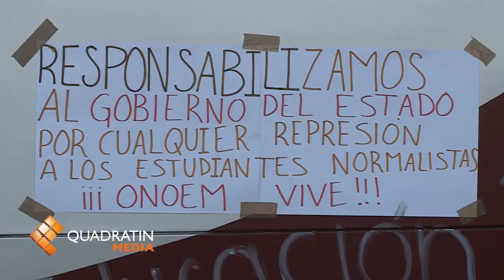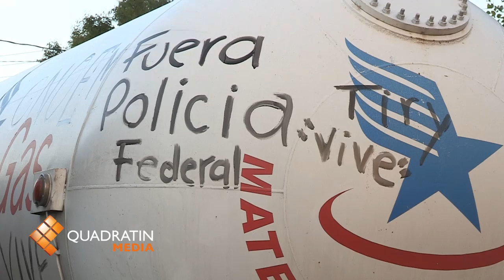Retienen pipa de gas normalistas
TIRIPETÍO, Mich., 14 de octubre del 2012.- Siete vehículos, la mayoría de alto tonelaje, entre los que se encuentran una pipa con dos autotanques con más de 80 mil litros de gas doméstico, fueron secuestrados, la tarde de este domingo en la autopista Morelia-Pátzcuaro, por estudiantes de la Escuela Normal de Tiripetío.